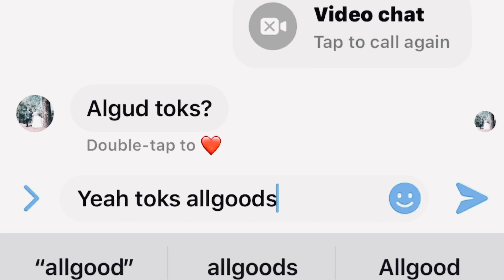Check in on your loved ones 😤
Let’s have a chat Chooseday. Today I thought I’d have a chat with my loved ones and check in on them. I encourage us all to reach out to our friends and family. Most of the time they are ok but check just incase this time they are not.

Have hope, fight back